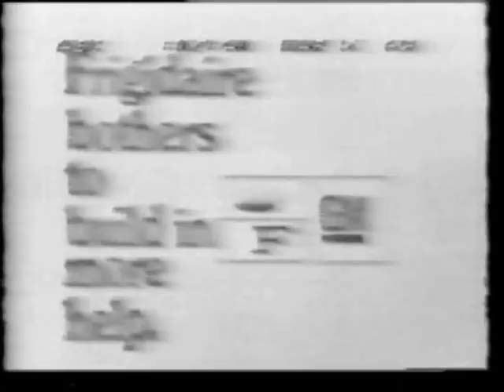Apollo 9 Part 8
Apollo 9 Part 8 - Various reports from network news about the Apollo 9 flight